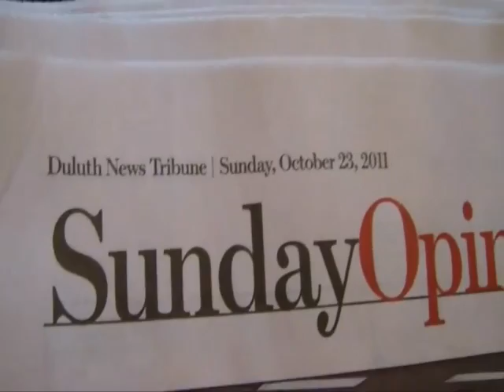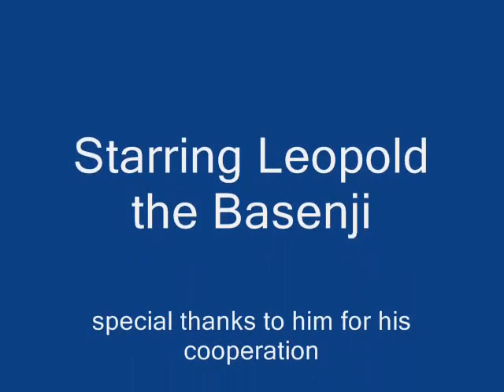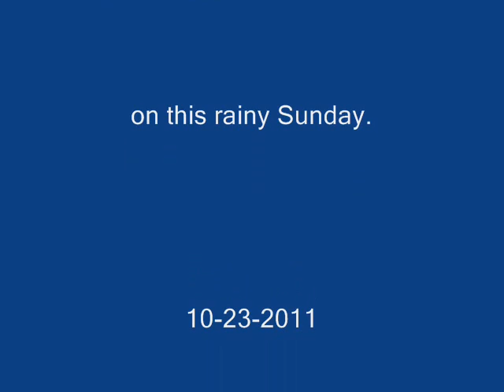Plaque Blast Features: Talented Pets - Leopold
Meet Leopold, a very talented Basenji and the contest winner for Plaque Blast's 'Your Dog Talks!' contest! He won his family $500 big ones!